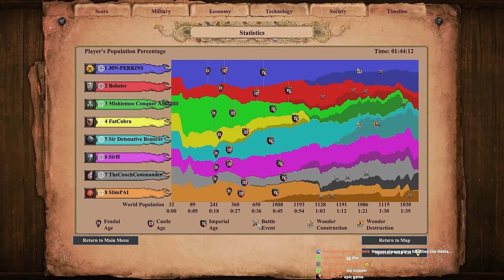Chicken Nothing!?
Recently a viewer of mine made "Cow Nothing" which was a creative map based on Cows... And here we have a ridiculous map on Chickens! Pretty insane game... Enjoy!